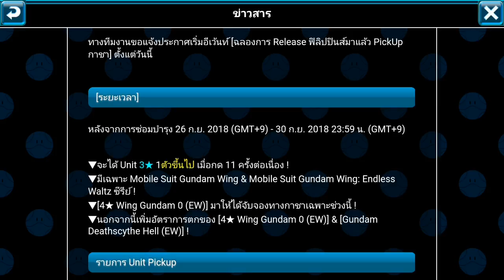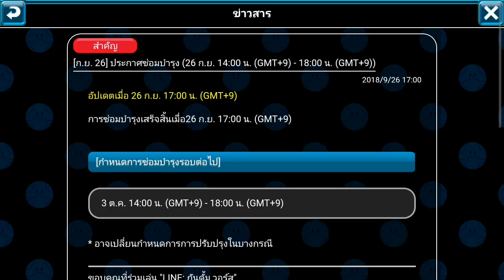LINE Gundam Wars # Eventฉลองการ Release ของฟิลิปปินส์ มาแล้ว!